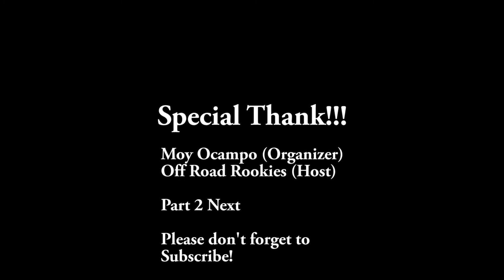Off Road Outdoor Big Bear Gold Mount Trail Part 1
We joined the group of Off Road Rookies to test our rigs but especially our driving ability at Gold Mountain trail in Big Bear, CA...this trail is enjoyable for moderately capable off-road vehicles, descent driving skills, but with good spotters...check it out and see for yourself!

Adventure Documentation Essentials:
GoPro Gimbal
GoPro Karma Mounting Ring
Lightweight Tripod/Selfie Stick
Carrying Case
GoPro Battery Charger
Extension Pole
GoPro Battery
Heavy Duty GoPro Case
GoPro Mic Adapter
On-Camera Mic

Outdoor Safety Essentials:
Air Down Kit
Soft Shackle
Tire Repair Kit
Recovery Traction Board (Black)
Recovery Traction Board (Red)
Tow Strap
D Ring Shackles
Snatch Block
Water Can
Pressurized Water
Trash Bag
Fuel Tank
First Aid Kit

Storage System:
Big Tools/Accessories
Kitchen Organizer

Camp Table
Lounge Table
Camp Stove

Bath & Shower:
Portable Toilet
Portable Shower Room

Cookware:
Camping Pots

Coffee Essentials:
Coffee Grinder
Coffee Press

Camping Quick Setups:
Easy/Fast Cooking

Water Filtration System